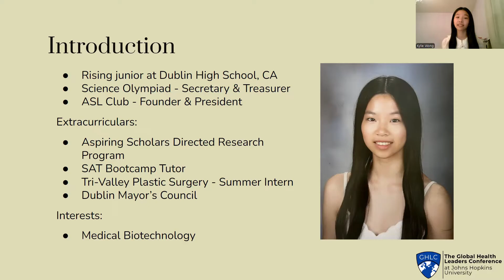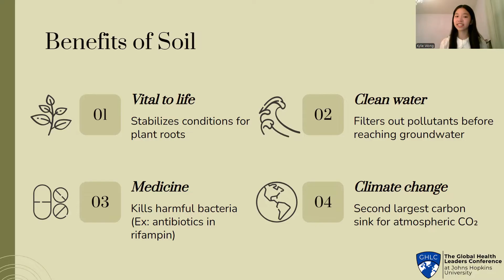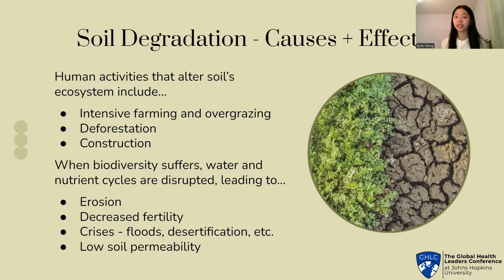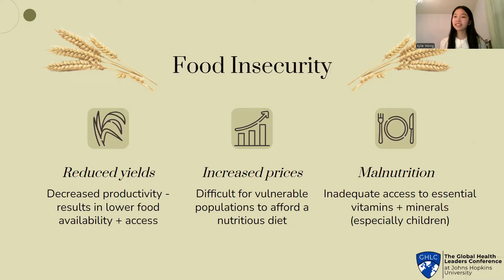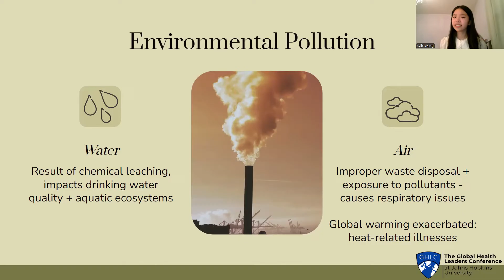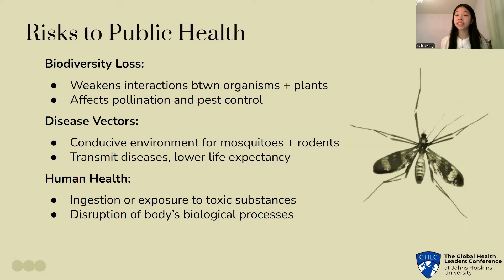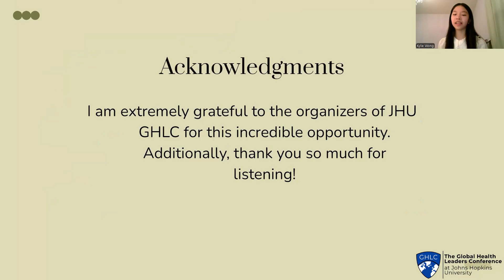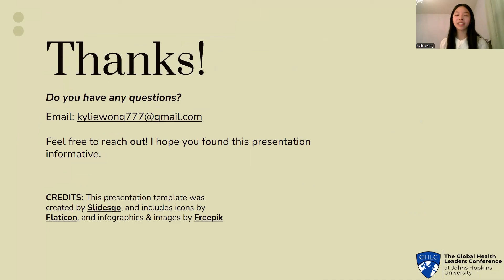Kylie Wong presents on The Impact of Improper Soil Management on Global Health | 2024 GHLC at JHU